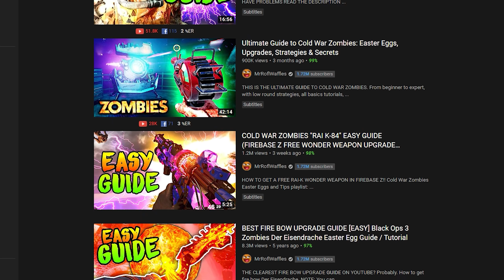TREYARCH ARE CHANGING ZOMBIES EASTER EGGS. PERMANENTLY.